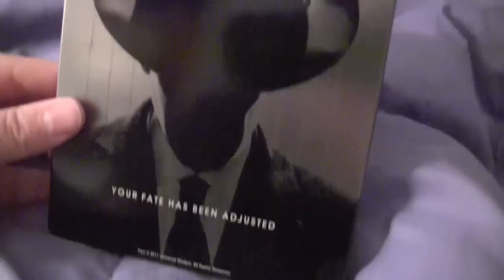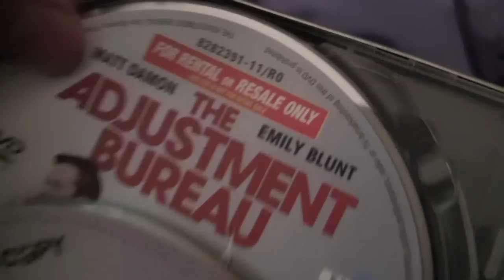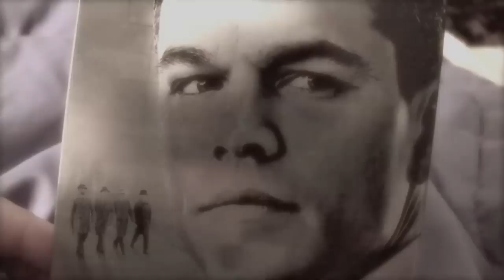THE ADJUSTMENT BUREAU UK blu-ray steelbook unboxing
The Goat takes a look at the UK blu-ray steelbook of The Adjustment Bureau.